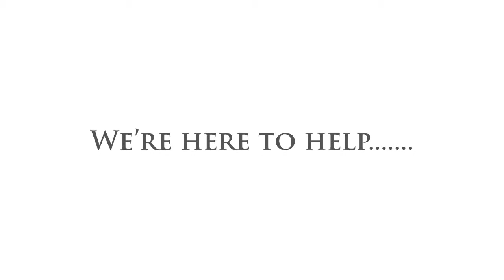Lawn Chair Mowing 2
Lawn Chair Mowing. shouldn't it be this easy!!!